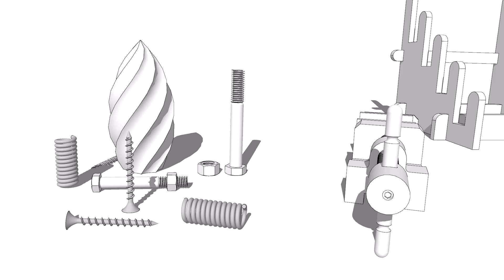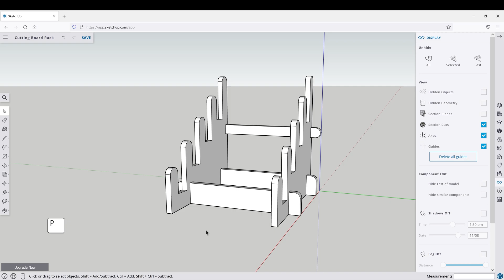Sketchup Course - Learn how to use SketchUp - Woodworking - 3D Printing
Both courses can be found through the @thewoodwhisperer

About The Course – Beyond Basics
3D modeling has become a crucial part of the modern woodworker's skill set. SketchUp is an intuitive 3d modeling tool that is easy to work with and once you master the fundamentals, it allows you to design at the speed of thought. We are going to go beyond the basics and dive into modeling complex shapes. While extensions exist for making some shapes, there's incredible value in attaining the skill set required to generate the shapes from scratch, much like our craft of woodworking. Best of all, this SketchUp course focuses on the 100% FREE web-based version of SketchUp.

What is included in the course
• How to position and scale wood grain textures on your model
• Troubleshooting techniques to edit and repair the mesh that makes up your 3d model
• How to work with small geometry and overcome small geometry errors and quirks
• How to draw fundamental shapes with native tools, that will make up more complex shapes
• How to create funnel shapes, such as dust collection hose adapters
• Different methods to scale your 3d model and components inside your model
• How to draw helical/spiral shapes such as springs and screws
• How to draw nuts and bolts that can be 3d printed and interchangeable with SAE Nuts and Bolts
• How to prep your model and export for 3D printers
• Design and 3d model a cutting board display rack.
• Intro to exporting for print to scale templates
• Multiple ways to export for CNC and Laser depending on what software you use.

A Special thanks to @GeeksWoodShop for your animation demo on the @SketchUp YouTube channel.  It really helped me learn how to put together the animation on the intro of this video.

Thank you for supporting the handmade movement and your local artists and craftspeople.